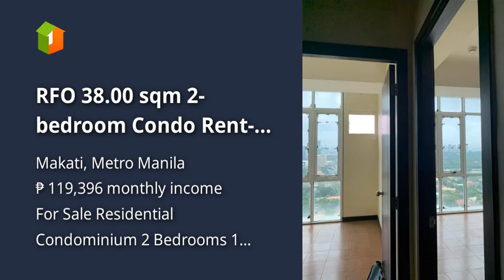RFO 38.00 sqm 2-bedroom Condo Rent-to-own in Makati Metro Manila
Price: ₱ 7,700,000
Condominium/Apartment Type: Residential Condominium
Number of Bedrooms: 2
Number of Bathrooms: 1
Unit Size in sqm: 38 sqm.